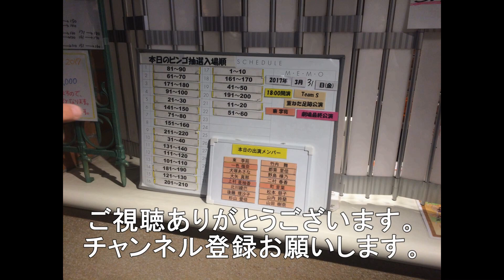おはよう地域猫まいける君 今日もお疲れ様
今回はプラケの上にやってきた地域猫まいける君の動画になります。